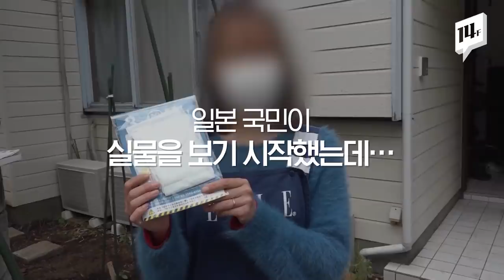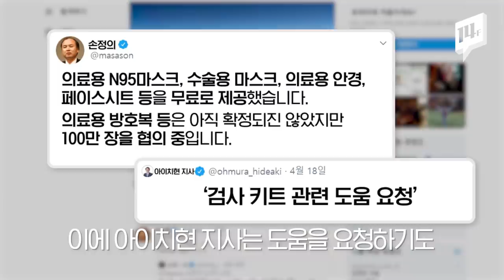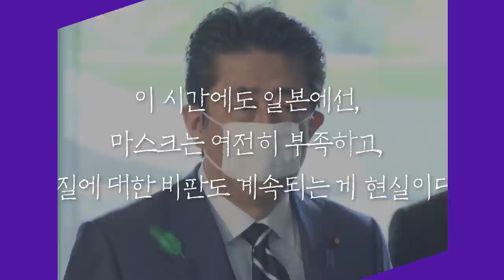아베가 5천 억 원 들여 배포 시작한 천마스크 … 실물 영접 결과는? / 14F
아베 정부가 일본 모든 가구에 두장씩 주기로 한 면마스크가 배포되기 시작했습니다. 아베 총리가 쓸 때부터 마스크 크기로 말이 많았는데, 실제로 보니 ‘역시나’였습니다. 어른이 쓰기엔 너무 작고, 빨면 그나마도 수축된다는군요. 우리돈 5천억원을 들였는데 일본 국민의 눈높이에는 많이 모자란 듯 합니다.